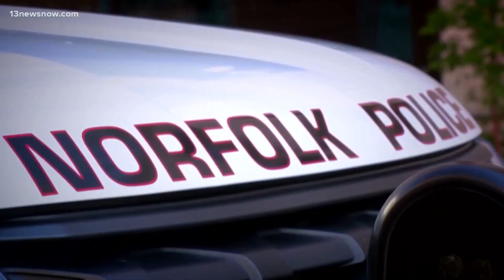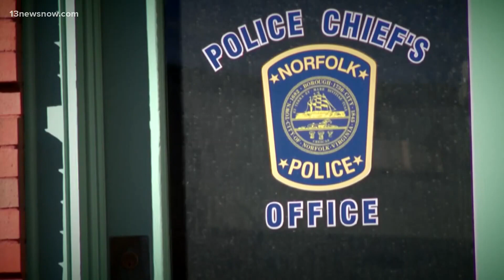Norfolk City Council attendees call for resignation of City Manager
Many of the people who spoke during Tuesday's council meeting said the new police chief hiring process lacked transparency and the city has lost the trust of the people because of it.

Sarah Hammond brings us the latest.